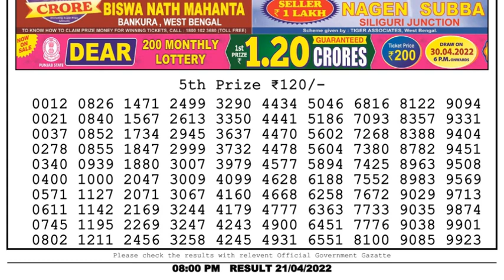Nagaland Lottery Sambad Result | Dear Lottery